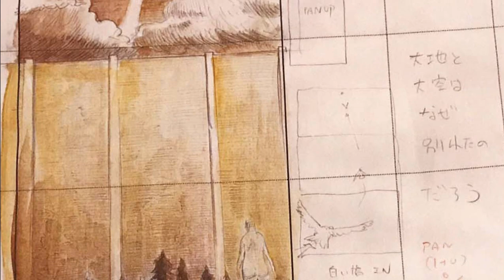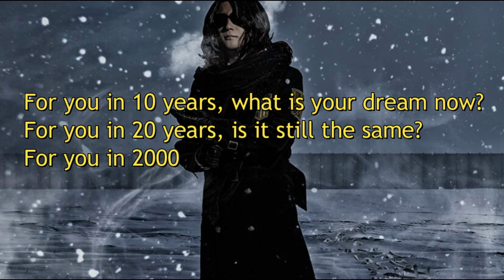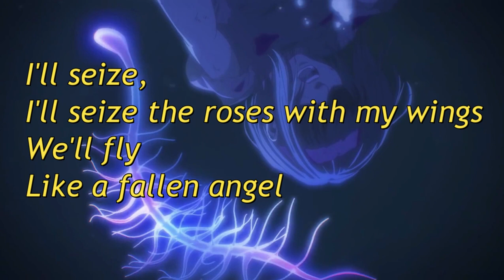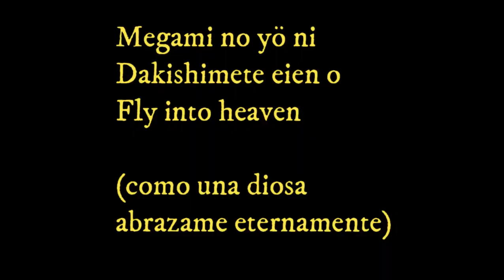'Eastereggs' escondidos en las letras de Shingeki No Kyojin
Shingeki no kyojin, pequeños guiños o referencias en las letras utilizadas en los openings y endings de la obra.
CREDITOS MINIATURA:Jiyutist